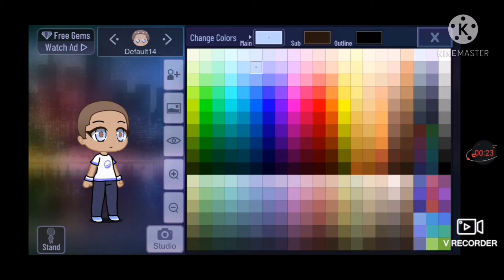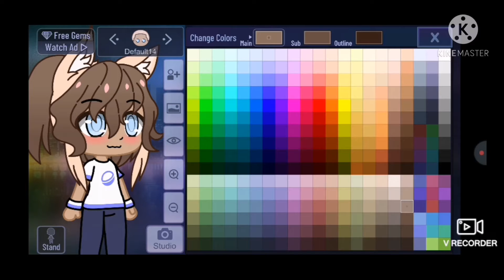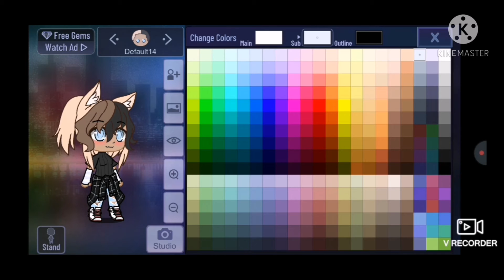Jviens de comprendre que jsp faire mon oc sans le voire